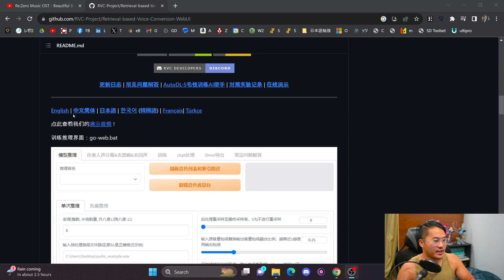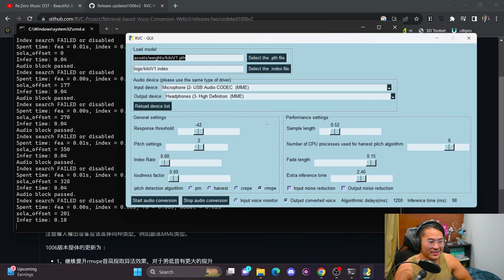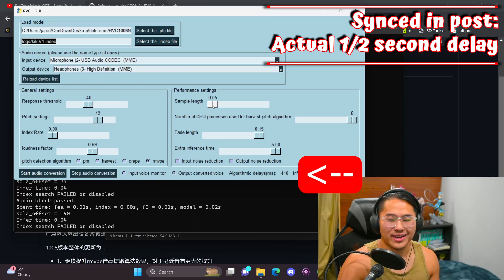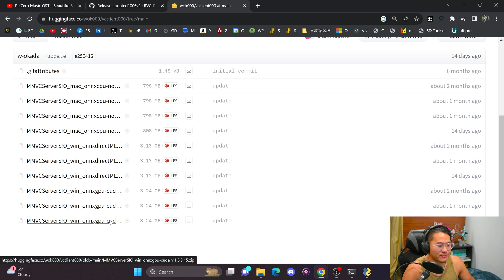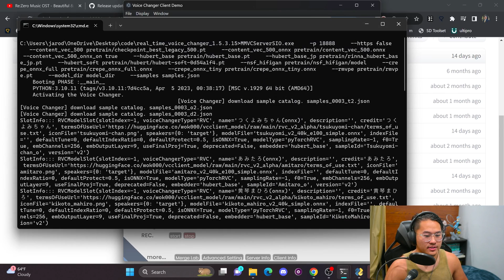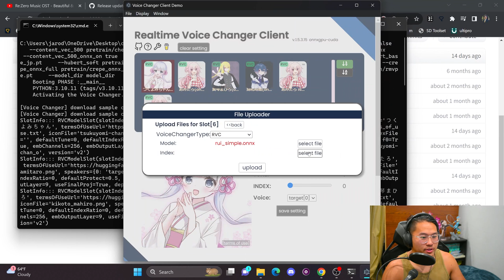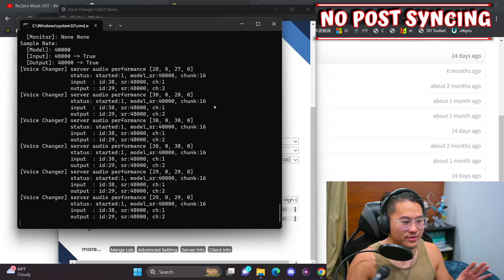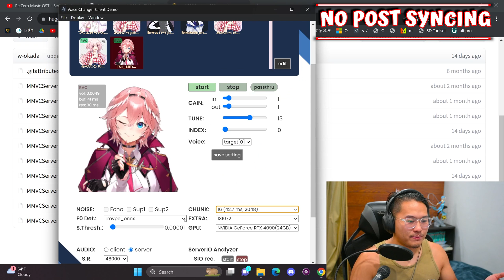Testing RVC's Realtime AI Voice Changer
Timestamps:
RVC Voice Changer - 2:44
W-Okada - 6:50

Hardware for my PC:
SSD Storage
Power Supply (PSU)

Come join The Learning Journey!